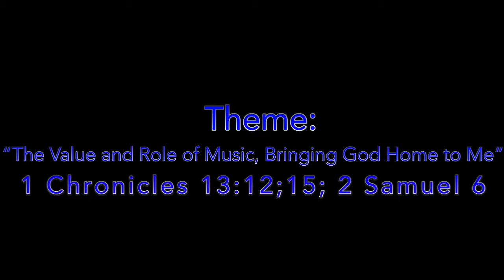NorCal GMWA 1st Annual Fall Revival!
Nightly Lectures/Powerful Preaching!